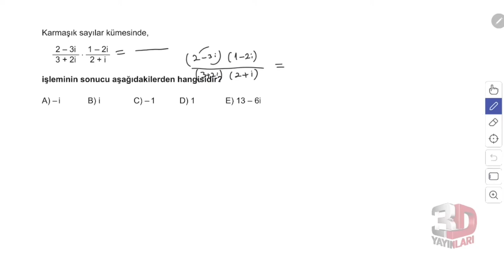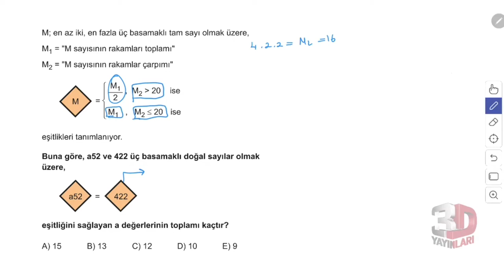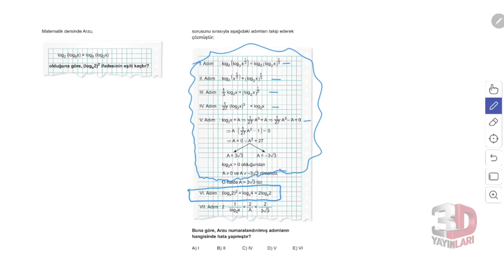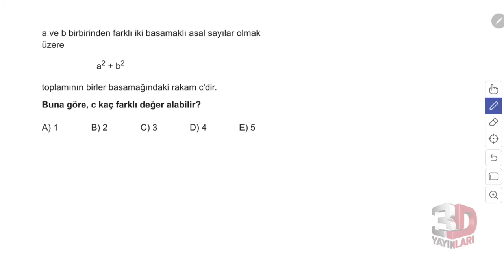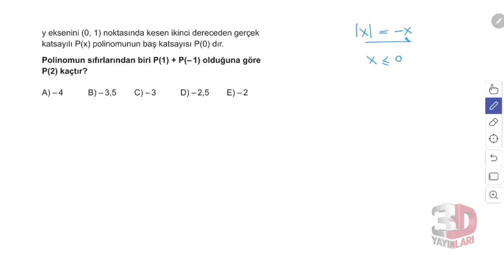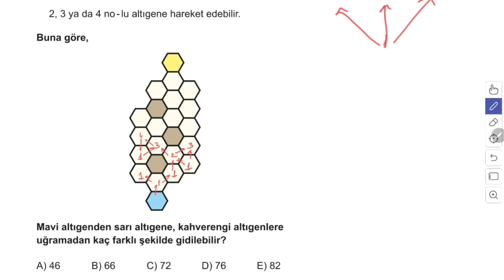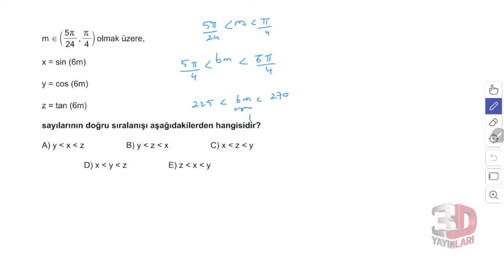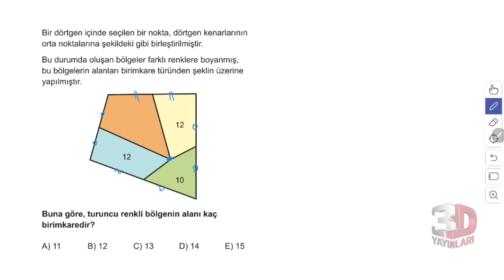3D AYT SİMÜLASYON MATEMATİK DENEMELERİ ÇÖZÜMLERİ 1.DENEME(açıklamayı okuyunuz 9.soru için)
9.soruda tanım kümesi kısmında bir hata olmuş
bu videonun 6.dksında bu soruyu uzunca anlattım orqdan iZleyebirisiniz
merhaba bu denemede beğendiğiniz sorulwrı yorumlarda soru numaraları ile 👍 sembolüyle koyarsanız sevinirim.
3d ayt simülasyon denemeleri gerçekten çok güzel ve sağlam sorulardan oluşan bir deneme.

▶ 00:00:00​ Bölüm
▶ 00:00:00​ Soru 1
▶ 00:01:59​ Soru 2
▶ 00:04:30​ Soru 3
▶ 00:07:44​ Soru 4
▶ 00:10:09​ Soru 5
▶ 00:12:41​ Soru 6
▶ 00:14:54​ Soru 7
▶ 00:16:17​ Soru 8
▶ 00:19:05​ Soru 9
▶ 00:23:30​ Soru 10
▶ 00:25:42​ Soru 11
▶ 00:28:02​ Soru 12
▶ 00:30:03​ Soru 13
▶ 00:33:59​ Soru 14
▶ 00:35:24​ Soru 15
▶ 00:36:24​ Soru 16
▶ 00:37:48​ Soru 17
▶ 00:39:20​ Soru 18
▶ 00:41:46​ Soru 19
▶ 00:43:52​ Soru 20
▶ 00:45:31​ Soru 21
▶ 00:47:00​ Soru 22
▶ 00:49:59​ Soru 23
▶ 00:53:35​ Soru 24
▶ 00:55:22​ Soru 25
▶ 00:57:08​ Soru 26
▶ 00:59:57​ Soru 27
▶ 01:03:41​ Soru 28
▶ 01:06:05​ Soru 29
▶ 01:08:05​ Soru 30
▶ 01:09:04​ Soru 31
▶ 01:11:17​ Soru 32
▶ 01:12:42​ Soru 33
▶ 01:16:16​ Soru 34
▶ 01:19:09​ Soru 35
▶ 01:20:50​ Soru 36
▶ 01:21:42​ Soru 37
▶ 01:25:10​ Soru 38
▶ 01:27:16​ Soru 39
▶ 01:29:22​ Soru 40